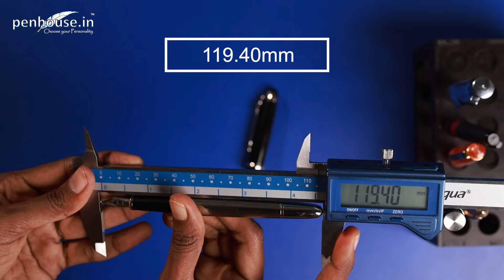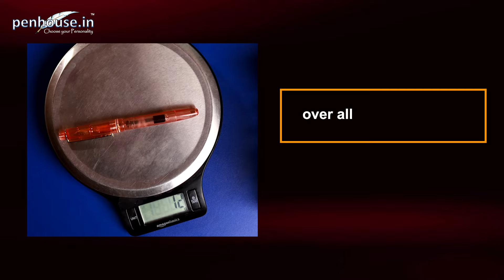Top 5 Budget Fountain Pens | Tamil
These pens feature a convenient retractable design, eliminating the need for caps. They offer a consistent ink flow and a comfortable grip, making them great for quick notes and everyday writing tasks.